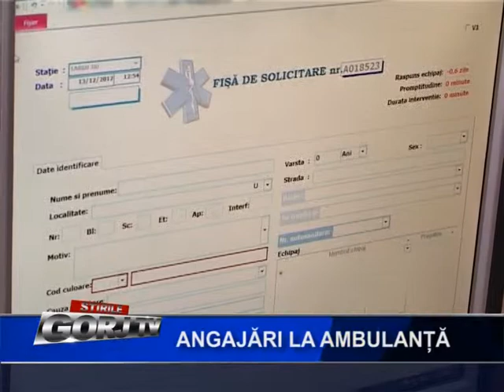Angajări la Ambulanță